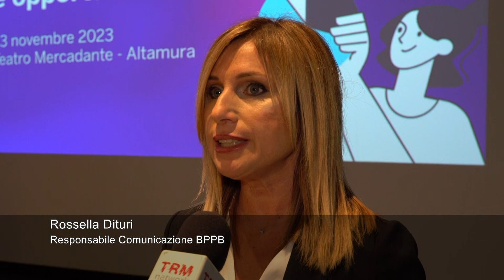Donne e Finanza: nuove sfide e opportunità in un convegno ad Altamura